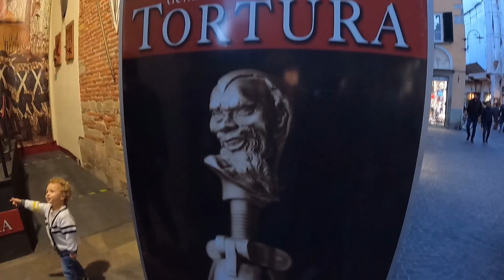Visiting Lucca city Italia